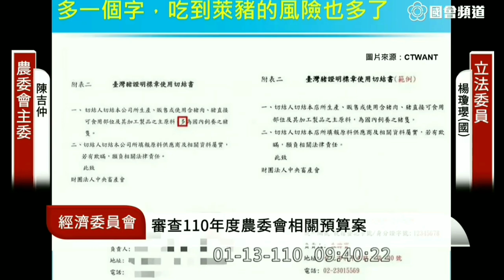秒拆陳吉仲主委的謊言！楊瓊瓔1100113經濟委員會 質詢